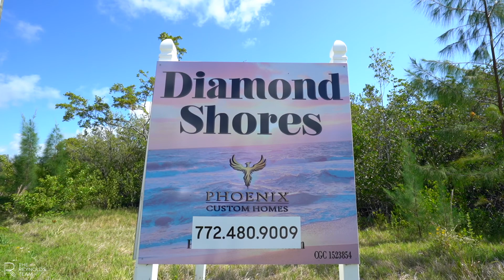43 Luxury Beachfront Estates in a Secluded Hutchinson Island Paradise For Sale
Welcome to Diamond Shores!

Nestled between the turquoise waters of the Atlantic Ocean and the expansive Indian River Lagoon, Diamond Shores is the newest luxury oceanfront community on Hutchinson Island. Imagine spending the day sunbathing on the private white sand beach just steps away from your oceanfront home. Each three-story residence spans 5,757 square feet and maximizes the ocean views with sweeping outdoor terraces and floor-to-ceiling windows. End your day in your private heated pool while watching the fishing boats head home beneath the pink skies of the setting sun.

Here’s what you need to know –  We have helped clients buy and sell homes in Vero Beach, Sebastian, and Hutchinson Island, FL since 2006. We welcome you to come and discover The Treasure Coast, known for a relaxed lifestyle, sandy beaches, sunny weather and year-round boating, fishing and golfing!